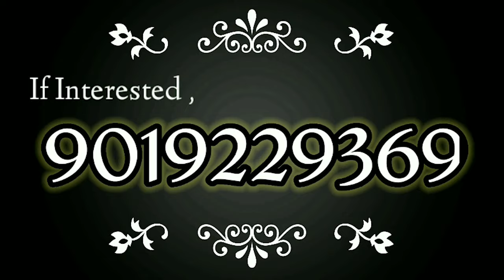ಚಿಂಚೋಳಿ:ಎಸ್ ಎಸ್ ಎಲ್ ಸಿ ಫಲಿತಾಂಶ ಸುಧಾರಣೆಗಾಗಿ ಡಾ. ಗಫರ್ ಅಧಿಕಾರಿಗಳಿಗೆ ನೇಮಕ